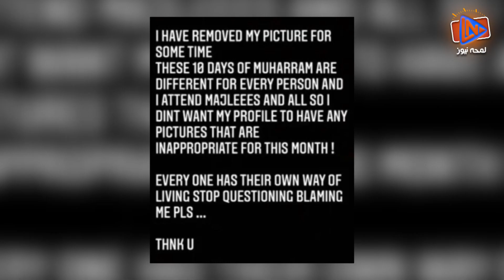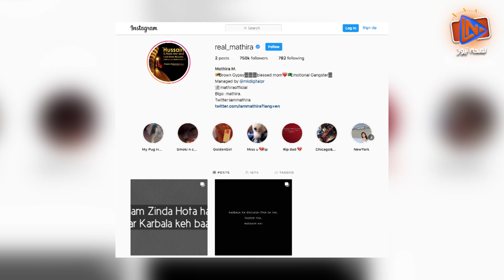Pakistani Fashion Model Mathira Delete Her Instagram Pics | Why?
In this Pakistani Fashion Model video, watch why Mathira has deleted her pics from Instagram...

Contents of this video:
00:00 Montage / Pakistani Fashion Model
00:15 Report / Pakistani Fashion Model
00:50 Reason / Pakistani Fashion Model